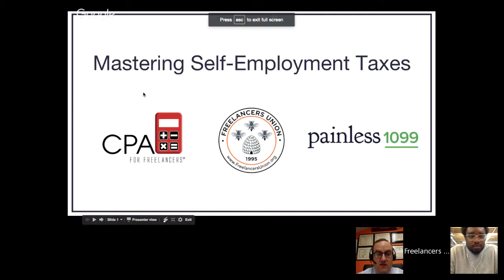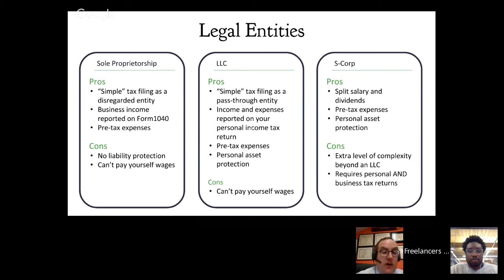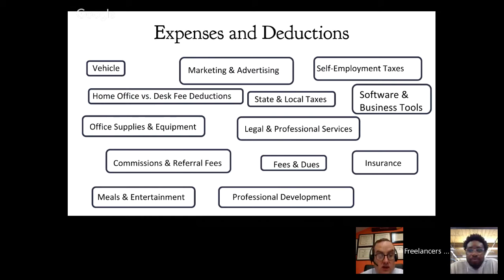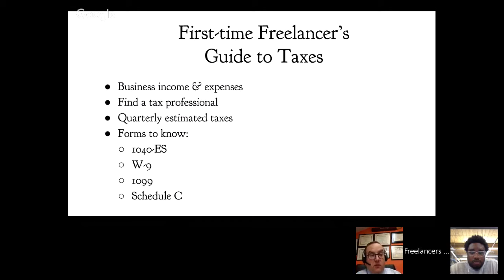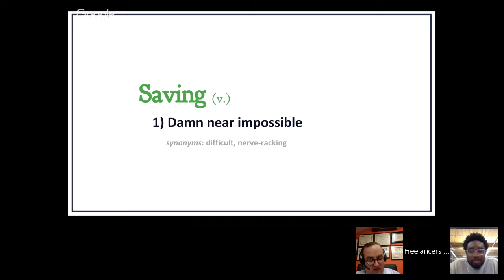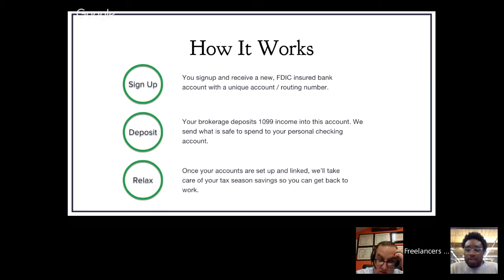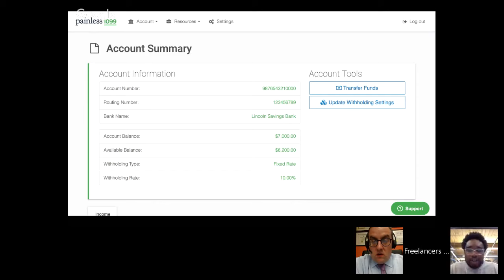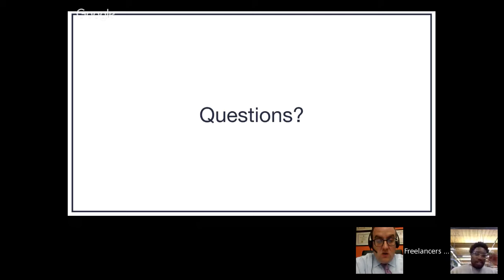How to do your freelance taxes (2017)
Make sure all your boxes are checked before the April 18 tax deadline!

Freelance tax expert Jonathan Medows covers expenses and deductions, tax forms to know, and changes to the 2017 code. Then, Ace Callwood, founder of Painless1099, talks about how to set yourself up for tax success in the new fiscal year.

Need a reference guide? Check out our free downloadable tax resources